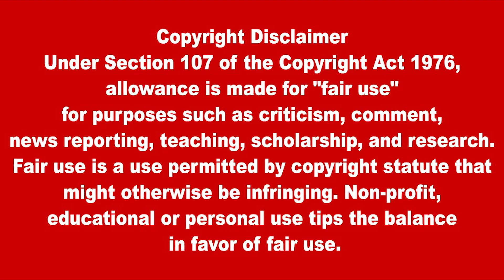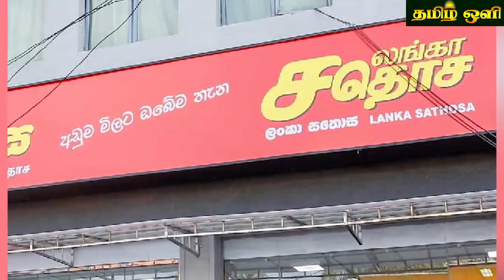இலங்கையின் பிரதான செய்திகள்26.09.2022 SrilankanTamil News |Today News | tamil oli News